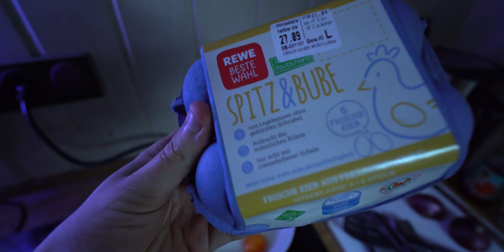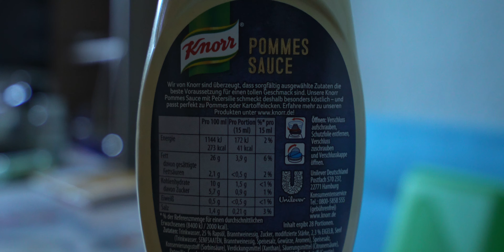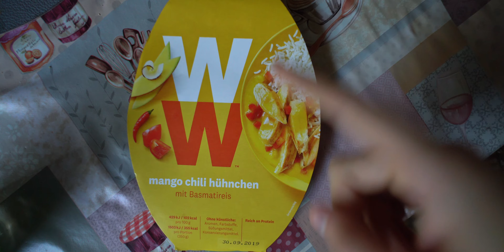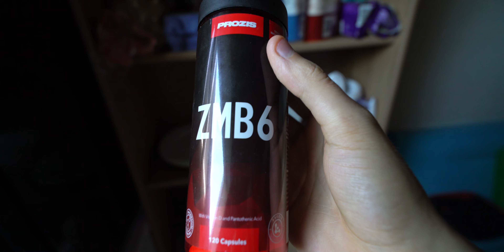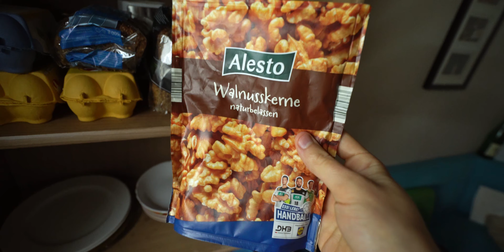DAS esse ich wirklich an einem Tag | Angel